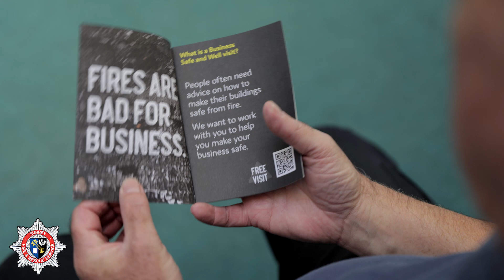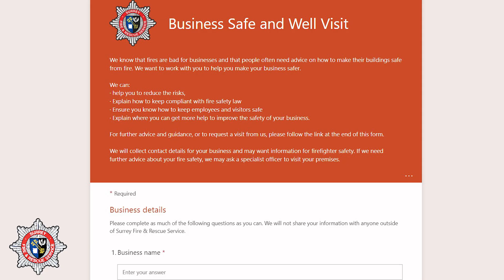What to expect from a BSAW visit externally facing 1